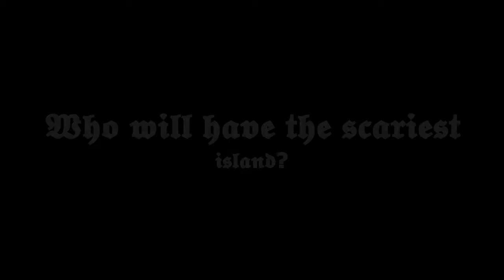Skyblock Event! | #1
The new Ivery skyblock event! The topic is... Halloween! Cya in the next video, have a wonderful day!